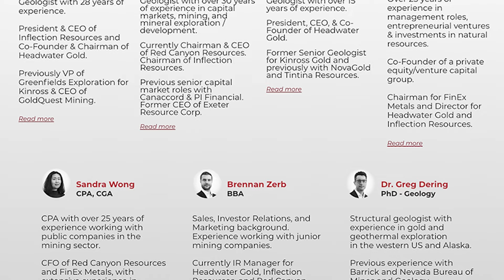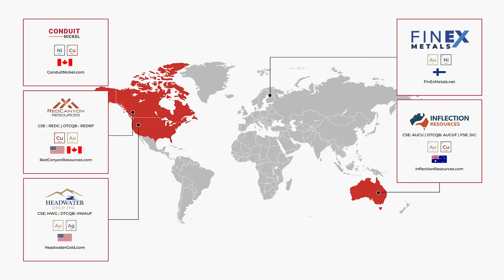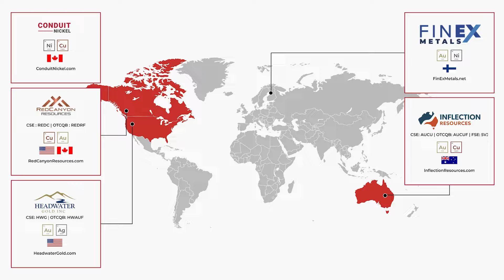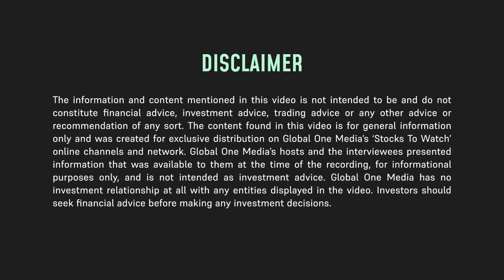Financing the Next Generation of Mines: A Look Inside NewQuest Capital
Around the world, large-scale greenfield opportunities await discovery and exploration. NewQuest Capital, an entrepreneurial and discovery-driven investment group, is leading the charge in finding the next big mineral discovery.

In this interview, Co-Founder and Director Alistair Waddell provides an overview of the company’s portfolio of companies operating in mining-friendly jurisdictions. Two of these companies have multi-year exploration agreements with Newmont and AngloGold Ashanti.

Inflection Resources (CSE: AUCU | OTCQB: AUCUF | FSE: 5VJ) - Gold & Copper 🇦🇺
Headwater Gold (CSE: HWG | OTCQB: HWAUF) - Gold & Silver 🇺🇸
Red Canyon Resources (CSE: REDC | OTCQB: REDRF) - Gold & Copper 🇨🇦 🇺🇸
Conduit Nickel - Nickel & Copper 🇨🇦
FinEx Metals - Gold & Nickel 🇫🇮

Alistair also discusses NewQuest Capital’s experienced team of geologists and capital market experts, and explains how the company provides financial and technical support to its portfolio companies.

00:00 Intro
01:13 The Founding and Focus of NewQuest Capital
03:19 Insights into NewQuest Capital's Promising Portfolio and Selection Process
07:26 Relevance of Team's Experience to Current Portfolio Companies
08:49 Benefits for Companies Operating Under NewQuest Capital
10:02 Why Investors Should Consider NewQuest Capital's Portfolio Companies